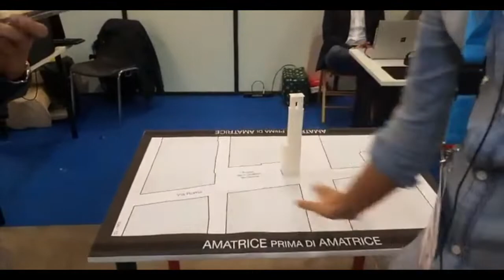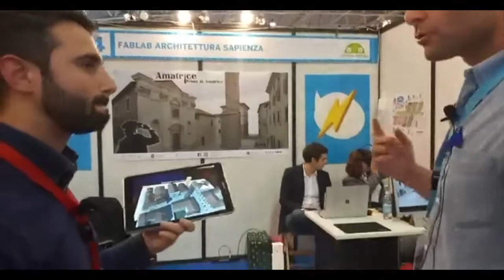SPECIALE MAKER FAIRE ROME 2018 / 16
SPECIALE MAKER FAIRE ROME 2018 / 16  Il Progetto Amatrice è la fusione di stampa 3D, realtà aumentata e realtà virtuale per rivivere qualsiasi città nelle sue varie epoche storiche. Ce ne parlano Antonio Mirandola e Mario Baioli